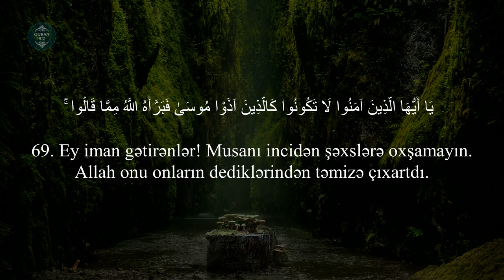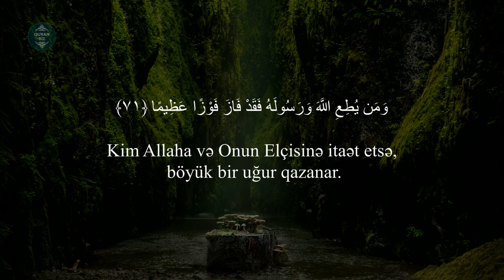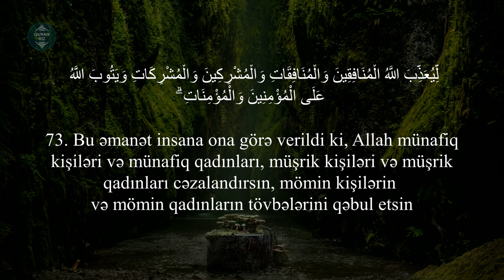Əhzab surəsi | 69-73 | İdris Abkar | سورة الأحزاب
Oxuyur : İdris Abkar
33. əl-Əhzab surəsi | سورة الأحزاب
"Müttəfiqlər" surəsi, 73 ayə,

Məşhur qarilər:
İdris Abkar.
Saad Al Ghamdi
Mişari ar-Raşid
Feysal ar-Ruşud
Muhammad Al-Luhaidan
Abdul Həlim
İslam Subhi

 1. Fatihə surəsi 2. əl-Bəqərə surəsi 3. Ali-İmran surəsi 4. ən-Nisa surəsi
5. əl-Maidə surəsi 6. əl-Ənam surəsi 7. əl-Əraf surəsi 8. əl-Ənfal surəsi
9. ət-Tovbə surəsi 10. Yunus surəsi 11. Hud surəsi 12. Yusuf surəsi
13. ər-Rad surəsi 14. İbrahim surəsi 15. əl-Hicr surəsi 16. ən-Nəhl surəsi
17. əl-İsra surəsi 18. əl-Kəhf surəsi 19. Məryəm surəsi 20. Ta ha surəsi
21. əl-Ənbiya surəsi 22. əl-Həcc surəsi 23. əl-Muminun surəsi
24. ən-Nur surəsi 25. əl-Furqan surəsi 26. əş-Şuəra surəsi
27. ən-Nəml surəsi 28. əl-Qasas surəsi 29. əl-Ənkəbut surəsi
30. ər-Rum surəsi 31. Loğman surəsi 32. əs-Səcdə surəsi
33. əl-Əhzab surəsi 34. Səba surəsi
35. Fatir surəsi 36. Ya sin surəsi 37. əs-Saffat surəsi
38. Sad surəsi 39. əz-Zumər surəsi 40. Ğafir surəsi
41. Fussilət surəsi 42. əş-Şura surəsi 43. əz-Zuxruf surəsi
44. əd-Duxan surəsi 45. əl-Casiyə surəsi 46. əl-Əhqaf surəsi
47. Muhəmməd surəsi 48. əl-Fəth surəsi
49. əl-Hucurat surəsi 50. Qaf surəsi 51. əz-Zəriyət surəsi
52. ət-Tur surəsi 53. ən-Nəcm surəsi 54. əl-Qamər surəsi
55. ər-Rahmən surəsi 56. əl-Vaqiə surəsi 57. əl-Hədid surəsi
58. əl-Mucadilə surəsi 59. əl-Həşr surəsi 60. əl-Mumtəhənə surəsi
61. əs-Saff surəsi 62. əl-Cumuə surəsi 63. əl-Munafiqun surəsi
64. əl-Təğabun surəsi 65. ət-Talaq surəsi 66. ət-Təhrim surəsi
67. əl-Mulk surəsi 68. əl-Qaləm surəsi 69. əl-Həqqa surəsi
70. əl-Məaric surəsi 71. Nuh surəsi 72. əl-Cinn surəsi
73. əl-Muzzəmmil surəsi 74. əl-Muddəssir surəsi
75. əl-Qiyəmə surəsi76. əl-İnsan surəsi 77. əl-Mursəlat surəsi
78. ən-Nəbə surəsi 79. ən-Nəziət surəsi 80. Əbəsə surəsi
81. ət-Təkvir surəsi 82. əl-İnfitar surəsi 83. əl-Mutaffifin surəsi
84. əl-İnşiqaq surəsi 85. əl-Buruc surəsi 86. ət-Tariq surəsi
87. əl-Əla surəsi 88. əl-Ğaşiyə surəsi 89. əl-Fəcr surəsi 90. əl-Bələd surəsi
91. əş-Şəms surəsi 92. əl-Leyl surəsi 93. əd-Duha surəsi
94. əş-Şərh surəsi 95. ət-Tin surəsi 96. əl-Ələq surəsi
97. əl-Qadr surəsi 98. əl-Beyyinə surəsi 99. əz-Zəlzələ surəsi
100. əl-Adiyat surəsi 101. əl-Qariə surəsi 102. ət-Təkəsur surəsi
103. əl-Əsr surəsi 104. əl-Huməzə surəsi 105. əl-Fil surəsi
106. Qureyş surəsi 107. əl-Maun surəsi 108. əl-Kovsər surəsi
109. əl-Kəfirun surəsi 110. ən-Nəsr surəsi 111. əl-Məsəd surəsi
112. əl-İxlas surəsi 113. əl-Fələq surəsi 114. ən-Nəs surəsi